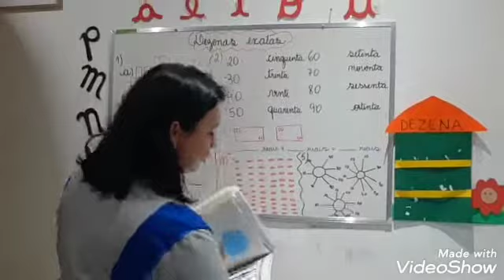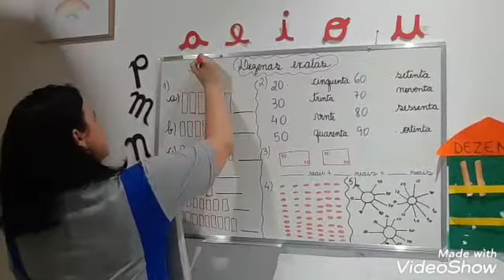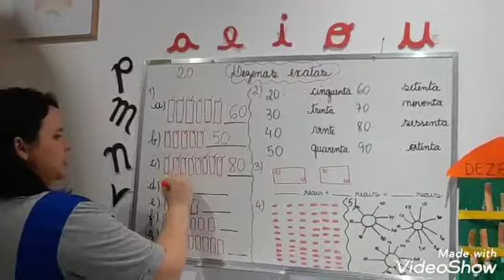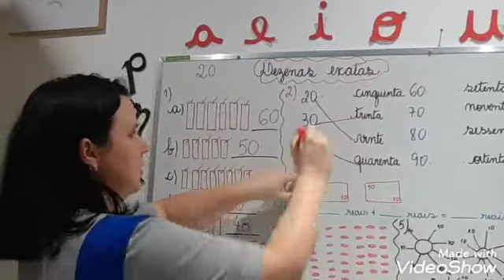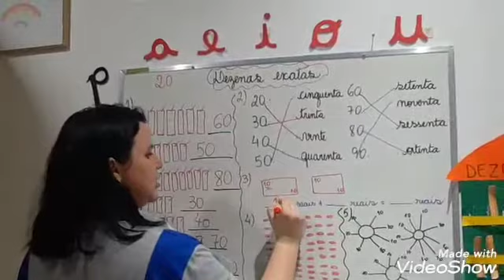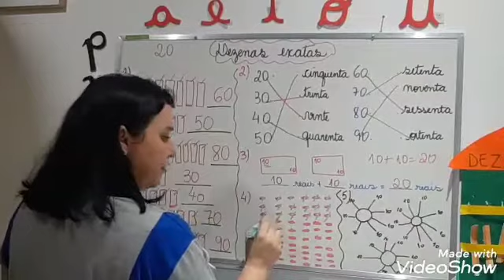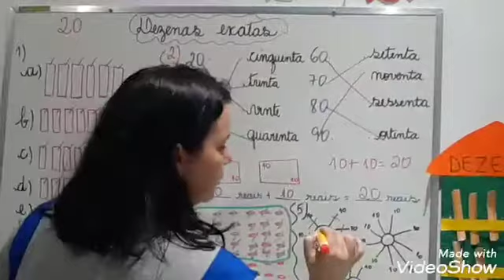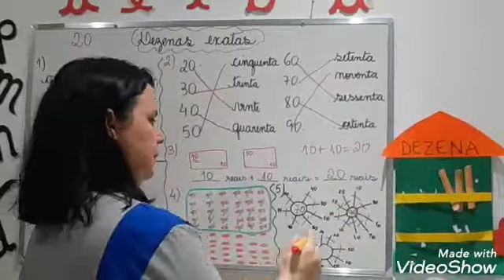Aula de Matemática - Turma 102.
Dezenas Exatas.